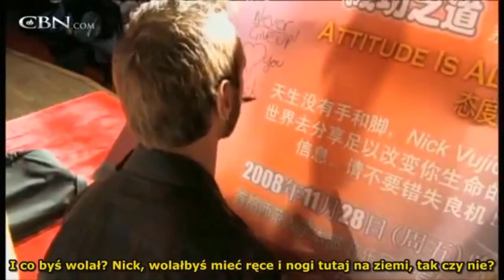Bez Rąk, bez Nóg, bez OGRANICZEŃ! Nick Vujicic, czyli Jak Pokonać każdą Przeszkodę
Wyobraź sobie że budzisz się pewnego dnia ze snu i uświadamiasz sobie, że nie posiadasz rąk ani nóg.
Twoja jedyną kończyną jest kikut u lewego biodra zakończony 2 malutkimi palcami. Jak byś się czuł, jak wyglądałby Twój dzień i czy mógłbyś cieszyć się z życia żyjąc jako osoba niepełnosprawna?
Nick Vujicic jest jedną z osób, które właśnie tak żyją. Dziś chciałbym opowiedzieć Ci o tym niezwykłym człowieku i jego książce bez rąk bez nóg i bez ograniczeń, która jest piękną i budującą opowieścią o sile człowieka, która drzemie w jego wnętrzu.

Bez rąk bez nóg  bez ograniczeń to niezwykle inspirująca historia, która uczy nas że bariery, które nas ograniczają stworzone są tylko i wyłącznie przez nas samych.

Bo jak można inaczej tłumaczyć fakt, że człowiek, który nie posiada ani rąk ani nóg, może dotrzeć z swoim przesłaniem nadziei do milinów osób na całym świecie. Może stać się inspiracją i zmieniać życie tysięcy innych ludzi.

Prowadząc przy tym niezwykłe życie. Nick pływa, serfuje na desce, jeździ po całym świecie, pisze książki i gra w filmach. Ponadto jest mężem i ojcem 4 dzieci ciesząc się przy tym każdym dniem swojego życia.
Zacznijmy jednak od początku.
Zapraszam Cię w niezwykłą podróż w której poznasz tego wyjątkowego człowieka.